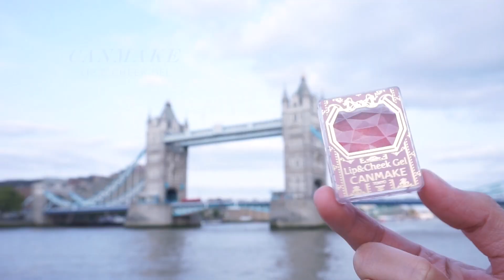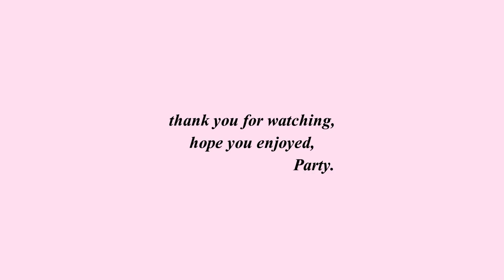แต่งหน้าใสๆสุขภาพดีโทนชมพูอ่อน FRESH PINK MAKEUP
คิดถึงลุคแต่งหน้ากันมั้ยยย วันนี้ตื่นเต้นเพราะว่าปาร์ตี้ออกมาแต่งนอกสถานที่ อยากจะเน้นให้ดูเฟรช แต่งได้ทุกวัน ลุคนี้ง่ายมากกก
ถ้าใครชอบหรือเป็นประโยชน์กับเพื่อนๆ ก็ช่วยกด Like, share & Subscribe!ให้ปาร์ตี้ด้วยน้า

❐PRODUCTS USED❐
Face:
➥ Rajdhevee Clinic  SSB (Smooth Sun Beige)
➥ Nars | Radiant Creamy Concealer
➥ Laura mercier | Invisible loose setting powder
➥ Canmake | Lip & Cheek Gel #0
➥CLINIQUE | Cheek Pop Blush #08 Melon Pop
➥FENTY BEAUTY FENTY BEAUTY
Gloss Bomb Universal Lip Luminizer Killawatt Highlighter duo Mean Money/Hu$tla Baby

Eyes:
➥ Etude House Look At my Eye
➥ Holika Holika | Waterdrop Sparclick Shadow #06 Wine TOK TOK
➥ COSLUXE Eyebrow pencil
➥shu uemura X Super Mario Bros Invincible Superstar Premium Curler
➥ Maybelline X Gypsy Shrine Cosmic  | Total Temptation Mascara

Lip:
➥ REVLON Ultra HD Matte Lip Color #655 HD Kisses Baiser
➥FENTY BEAUTY | Gloss Bomb Universal Lip Luminizer

ถ้าเพื่อนๆอยากติชม หรือมีคำถามถามอะไร คอมเม้นท์ทิ้งไว้ด้านล่างเลยน้าาา